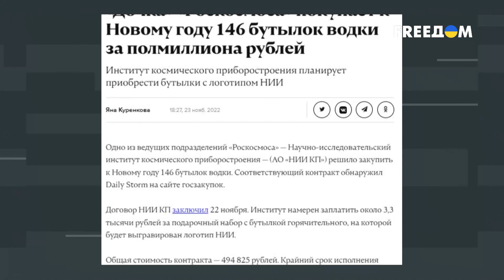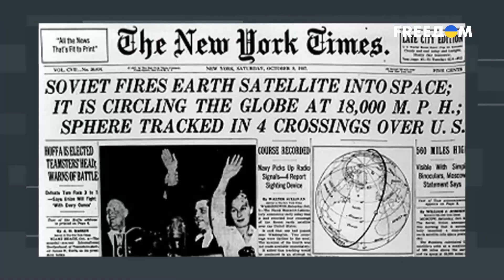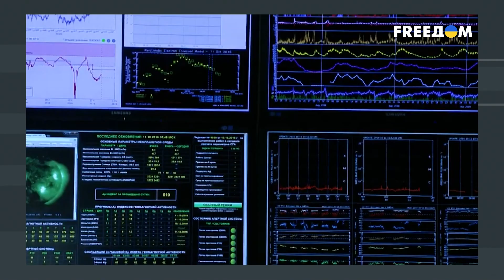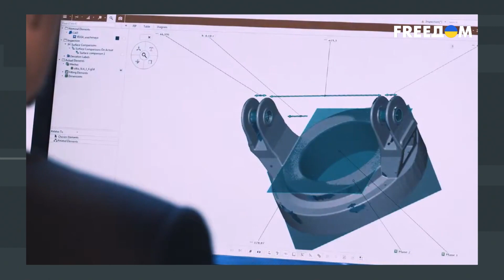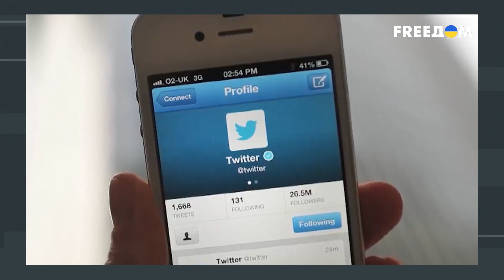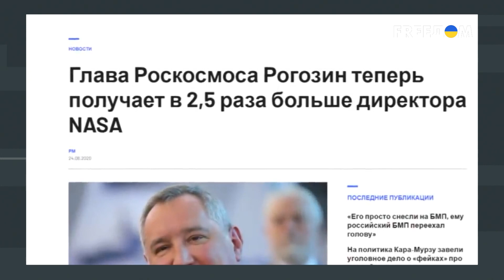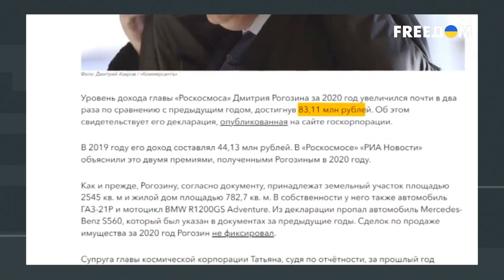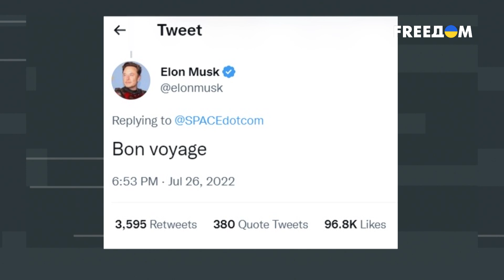РФ проиграла "космическую" гонку всему миру. Санкции наносят сокрушительный удар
Пока компания Space-X запускает на орбиту свои сверхтяжелые ракеты "Фольконы", а также отправляет космический корабль с астронавтами NASA на Международную космическую станцию, в России Институт космического приборостроения покупает к Новому году 146 бутылок водки за полмиллиона рублей. А в то время как робот "Персеверанс" прибывает на Марс искать следы инопланетной жизни, в России для освоения дальнего космоса презентуют робота "Федора". Планы разработки государственного предприятия "Роскосмос" впечатляют только на бумаге. На деле же — вместо успехов покорения космоса страна-агрессор может похвастаться только космическим уровнем коррупции. Подробнее об этом смотрите в материале на телеканале FREEДОМ